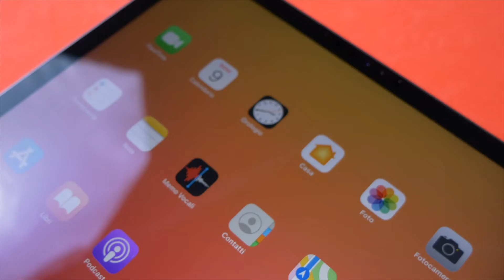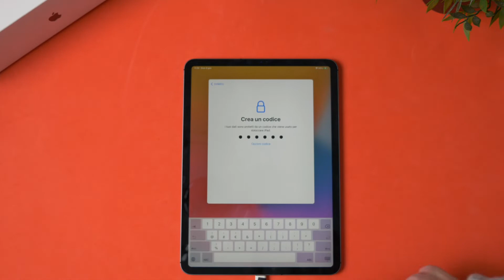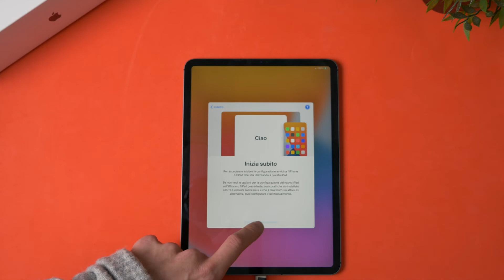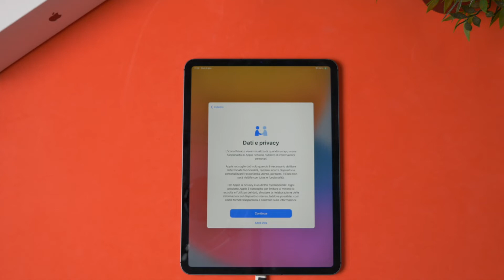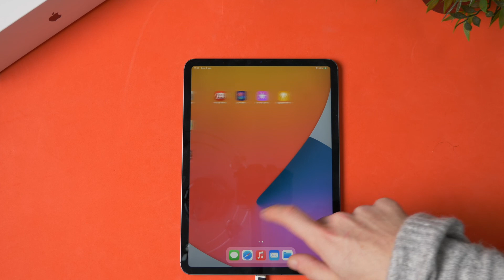4uKey for iOS: iPad è Disabilitato Come Sbloccarlo? Risoluzione Include Senza Collega a iTunes 2022🆕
Prova la suluzione su sbloccare iPad è disabilitato collega ad iTunes senza codice

L'impostazione di una password per il vostro iPad è una misura di sicurezza per proteggere la vostra privacy. Tuttavia, molte persone hanno riscontrato diversi casi in cui sono rimaste bloccate con un codice di blocco dello schermo. Ma l'iPad è disabilitato Come sbloccarlo? Non preoccupatevi, in questo video imparerete come sbloccare l'iPad senza codice di accesso. Ora guardiamo insieme il video per sbloccare ipad senza codice.

⏰*Timestamp*
00:00 Introduzione e anteprima
00:41 Metodo 1: Usare Tenroshare 4uKey
01:44 Metodo 2: Ripristino con iTunes
03:19 Metodo 3: Usare Dov'è

📝*Riassunto dei Metodi per Sbloccare un iPad Disabilitato*
📌Metodo 1: Usare Tenroshare 4uKey
1. Collega l'iPad al computer o Mac.
2. Metti l'iPad in modalità di recupero (Volume su, Volume giù, e tasto laterale).
3. Apri Tenorshare 4uKey e avvia la procedura di sblocco.
4. Scarica il firmware per l'iPad e procedi con la rimozione del blocco schermo.
5. Configura l'iPad come nuovo e, se disponibile, ripristina un backup.
❗Nota: Questo metodo permette di sbloccare l'iPad senza perdere dati utilizzando il software Tenorshare 4uKey.
📌Metodo 2: Ripristino con iTunes
1. Collega l'iPad al computer o Mac e apri iTunes.
2. Metti l'iPad in modalità di recupero (Volume su, Volume giù, tasto di accensione).
3. Su iTunes, clicca su "Continua" e poi su "Ripristina iPad".
4. Configura l'iPad come nuovo e ripristina un backup se disponibile.
❗Nota: È necessario che l'opzione "Trova il mio iPad" sia disattivata per utilizzare questo metodo.
📌Metodo 3: Usare Dov'è
1. Accedi a iCloud.com e inserisci le credenziali Apple.
2. Vai su "Trova iPhone" e seleziona l'iPad da ripristinare.
3. Clicca su "Inizializza iPad" per avviare il ripristino a distanza.
4. Configura l'iPad come nuovo dopo l'inizializzazione.
❗Nota: Questo metodo permette di ripristinare l'iPad a distanza, utile in caso di smarrimento o furto.

⚠️Avviso importante:
1. Questo video è solo a scopo didattico e mostra agli utenti come riottenere l'accesso al proprio dispositivo quando hanno dimenticato la password.
2. 4uKey cancellerà tutti i contenuti e le impostazioni dal dispositivo proprio come iTunes.
3. Puoi ripristinare il tuo dispositivo da un backup dopo lo sblocco se hai dei backup archiviati su iCloud o sul tuo computer.
4. 4uKey non è in grado di ottenere l'accesso alle credenziali, compromettere i dati personali o causare gravi danni ad altri. Non tentare di violare le linee guida della community di YouTube.